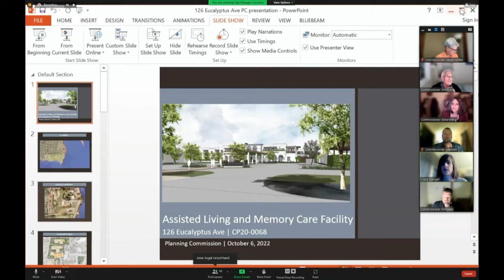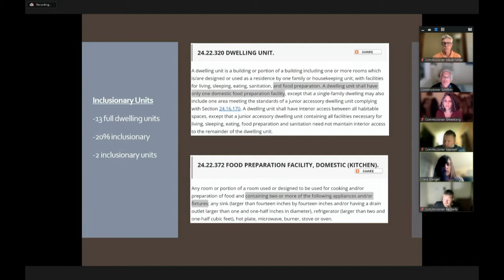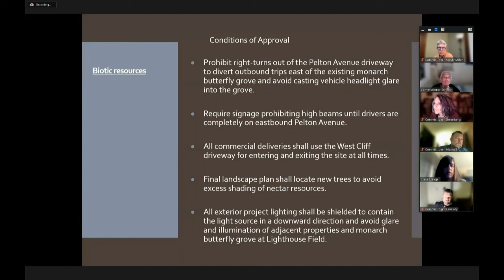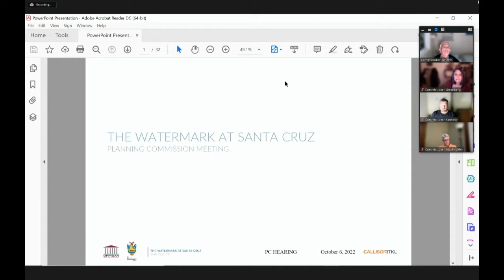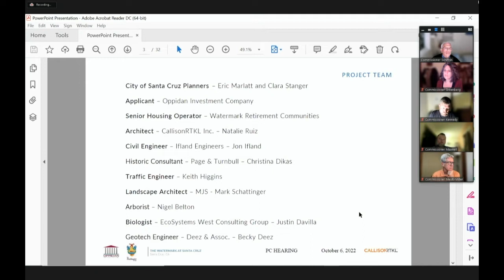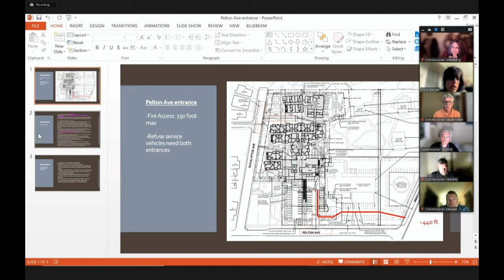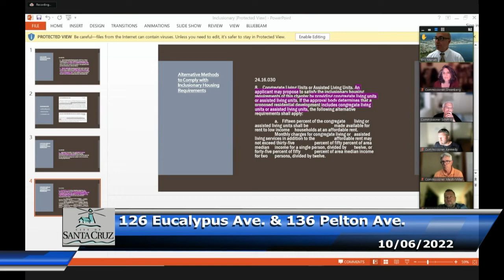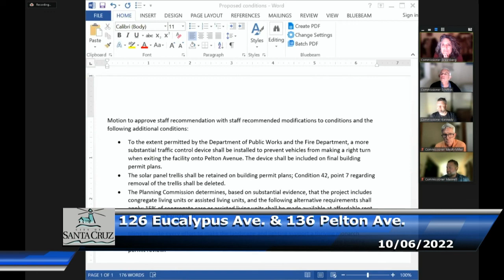Santa Cruz City Planning 10/06/2022